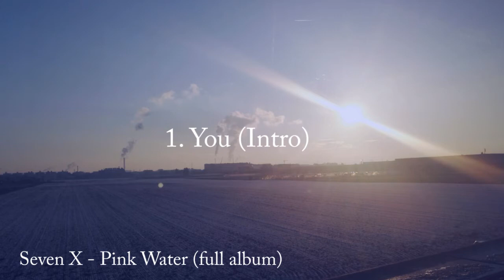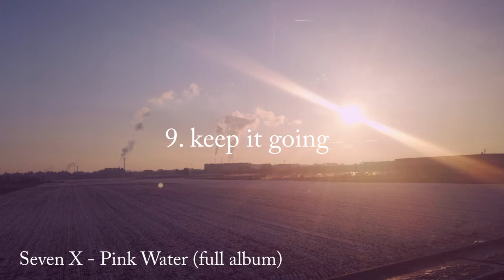Pink Water full album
This is a collection of the very first works I did with Fl-studio in 2016.
I rearranged and remastered the whole thing this year and thought I could upload it here

If you like what you hear you can listen to more music on my soundcloud channels.

0:00 You (Intro)
2:13 Gummi whip
5:16 Nimbasa
8:55 Strolling
13:15 Pink Water
17:12 Jellyfish Tornado
21:33 just scrachin'
24:38 nice
30:09 keep it going
32:47 aw geez
34:44 XxXxXxX
38:16 astrology
44:57 Red Water
49:34 Sweet sweet snow
53:20 strange machinery + interlude
58:35 XenoChrony
1:02:06 Bubbled Water
1:05:19 You (Outro)
1:08:55 Jellyfish tornado (demo)
1:12:36 Strollmix (Bonus)